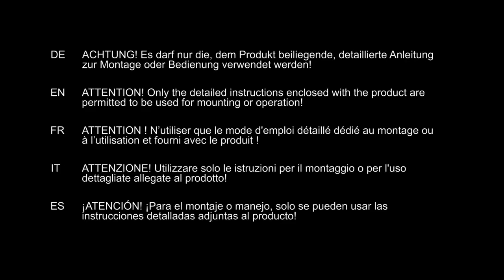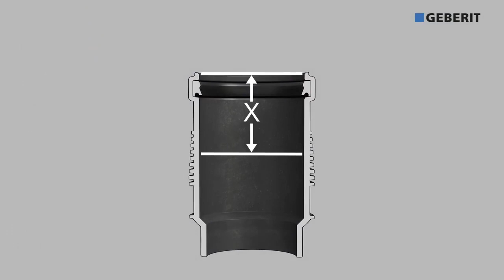Geberit Slient-db Offset - kształtka do wyrównywania nierówności w montażu rur kanalizacyjnych